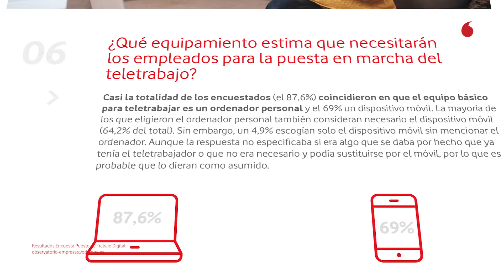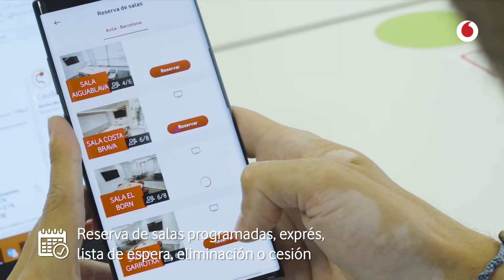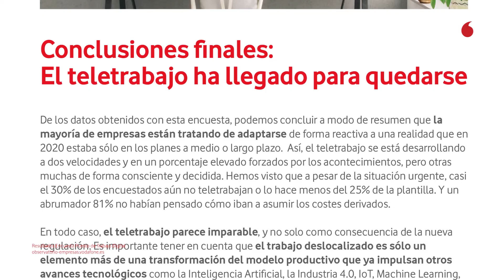Puesto de trabajo Digital. Observatorio Vodafone de la Empresa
Bajo el formato de las Charlas del Observatorio se han presentado los resultados de la encuesta sobre Puesto de Trabajo Digital realizada a directivos de Grandes Empresas y Pymes a través de la web puestodetrabajodigital.es.

El puesto de trabajo ha evolucionado en meses lo que se esperaba en años. Durante dos meses  hemos tomado el pulso de los directivos en relación a los retos, carencias, soluciones y proyectos de futuro respecto al entorno de teletrabajo más productivo. Los espacios hibridos de trabajo convivientes con el puesto de trabajo en remoto se perfila como la tendencia del futuro.

Carlos Becker, Director del Segmento Corporate y AAPP en Vodafone Business,  Adela Cuadros, Manager de Facilities en Vodafone, Cristina Martínez. Directora de RRHH en Vodafone, Antonio Cruz, Director Modern Workplace España en Microsoft, Alejandro Pociña, Presidente en Steelcase Iberia, Alberto Salgado, ICT Director Spain & Latam. Grupo GSS y Alejandro Expósito, Digital and Business Operations Director en Merck España participaron en el evento aportando su visión y experiencia.